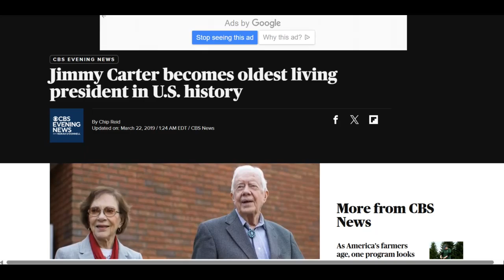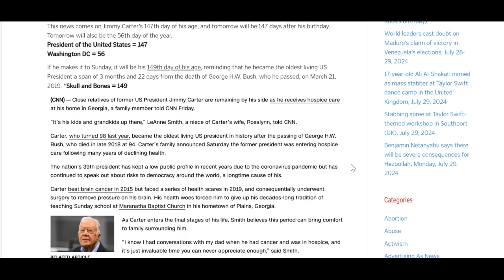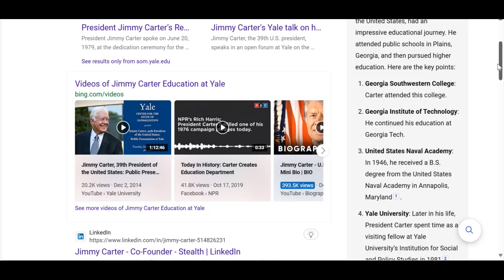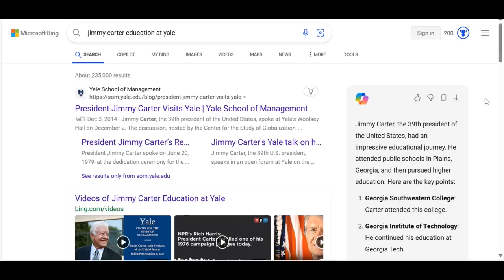Jimmy Carter became the oldest living former U.S. president in history on 3/22 in 2019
THIS IS THE POST OF MINE THAT I REFERRED TO IN THE VIDEO (read it all if you haven't already)
HERE'S THE VIDEO VERSION AS WELL (I would honestly just read the written version because it won't take as much time and there's more info. there as I have occasionally added more info. to the post after the release of the video)